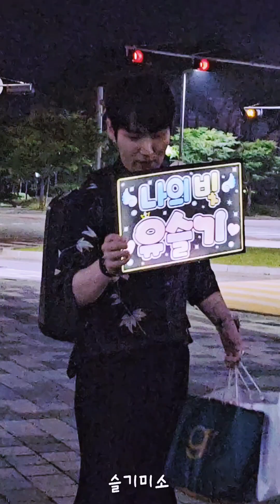230622 유슬기 2탄 퇴근길 클래식 음악회 충남도청문예회관 대전CBS필하모닉오케스트라 대전CBS내포방송개국12주년기념 화질구지주의 듀에토